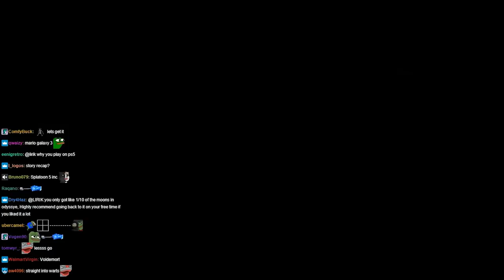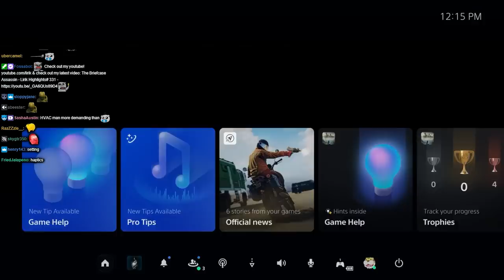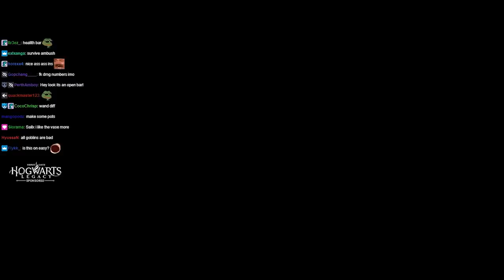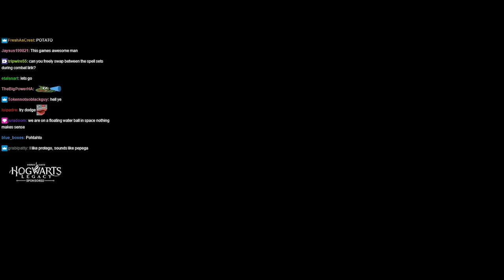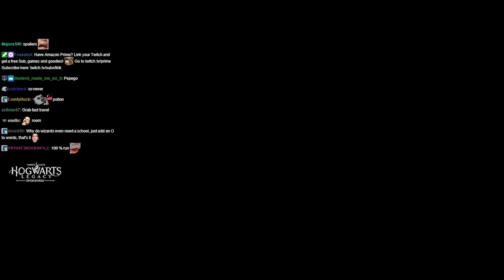Lirik plays Hogwarts Legacy [Part 3]